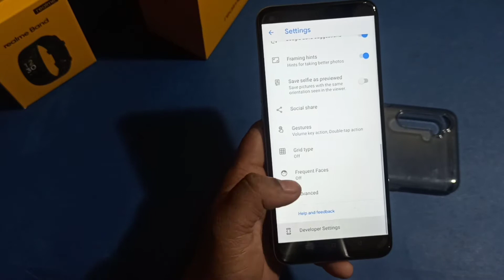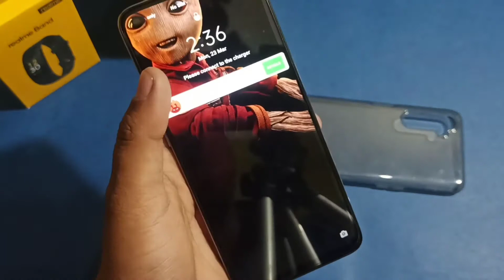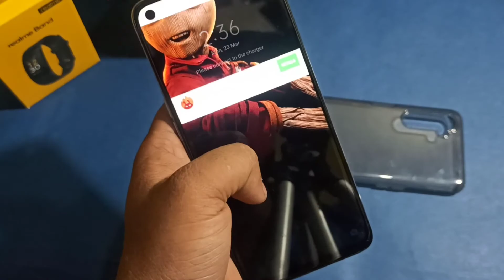Realme 6 Google camera, Best Google camera For Realme 6, Google Camera 7.0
Realme 6 Google camera, Best Google camera For Realme 6, Google Camera 7.2
Google Camera Download link for Realme 6:-
Buy Realme 6 Accessories
(Camera Glass) (Tempered Glass) (Covers)
Best Wallpaper download for Poco X2
Notch Them Name
Android Q Stock V11
100+ Notch Wallpaper for Realme 6
Realme 6 smartphone was launched on 5th March 2020. The phone comes with a 6.50-inch touchscreen display with a resolution of 1080x2400 pixels and an aspect ratio of 20:9.

Realme 6 is powered by a 2.05GHz octa-core MediaTek Helio G90T processor. It comes with 4GB of RAM.

The Realme 6 runs Android 10 and is powered by a 4300mAh non-removable battery. The Realme 6 supports proprietary fast charging.

As far as the cameras are concerned, the Realme 6 on the rear packs a 64-megapixel primary camera with an f/1.8 aperture; a second 8-megapixel camera with an f/2.3 aperture; a third 2-megapixel camera with an f/2.4 aperture and a fourth 2-megapixel camera with an f/2.4 aperture. The rear camera setup has autofocus. It sports a 16-megapixel camera on the front for selfies, with an f/2.0 aperture.

The Realme 6 runs Realme UI based on Android 10 and packs 64GB of inbuilt storage that can be expanded via microSD card (up to 256GB) with a dedicated slot. The Realme 6 is a dual-SIM (GSM and GSM) smartphone that accepts Nano-SIM and Nano-SIM cards.

Connectivity options on the Realme 6 include Wi-Fi 802.11 a/b/g/n/ac, GPS, Bluetooth v5.00, USB Type-C, 3G, and 4G (with support for Band 40 used by some LTE networks in India) with active 4G on both SIM cards. Sensors on the phone include accelerometer, ambient light sensor, compass/ magnetometer, gyroscope, proximity sensor, and fingerprint sensor.

The Realme 6 measures 162.10 x 74.80 x 9.60mm (height x width x thickness) and weighs 191.00 grams. It was launched in Comet White and Comet Blue colours.

As of 17th March 2020, Realme 6 price in India starts at Rs. 13,990.